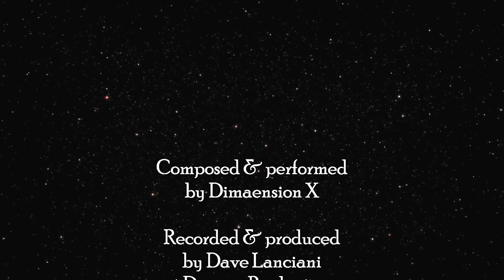Echoes of the Void by Dimaension X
Improvised ambient doom.
Real bass.  Ebow guitar.